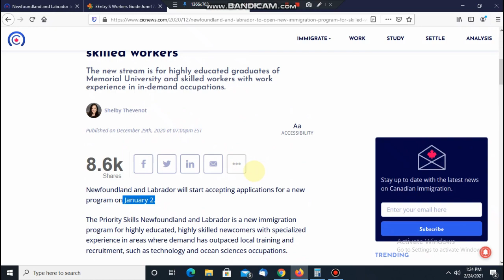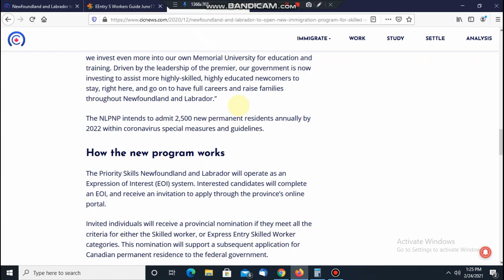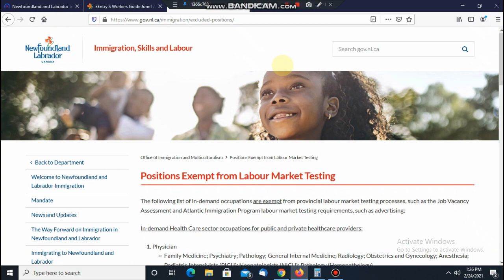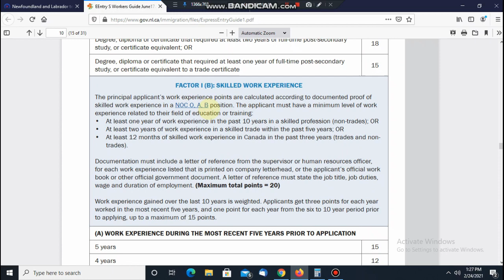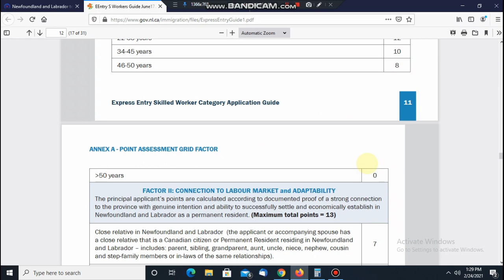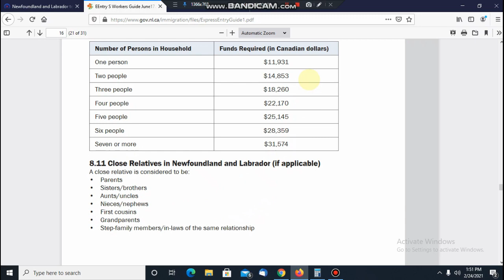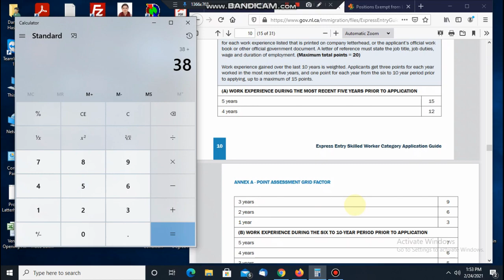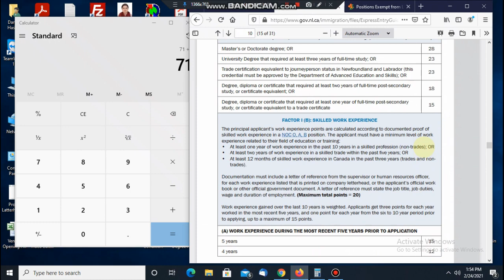Newfoundland Labrador NLPNP | New PNP Canada Immigration | PNP Program Canada 2021 No Job required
Newfoundland Labrador NLPNP start on 2nd Jan. 2021 no job required.
Watch this video for a complete guide about Newfoundland and Labrador Priority Skills PNP
Newfoundland Labrador NLPNP | New PNP Canada Immigration | PNP Program Canada 2021 step by step

( Prince Edward Island Points calculation )
( Saskatchewan Points Calculation URDU Language )
( Saskatchewan Points Calculation English Language )